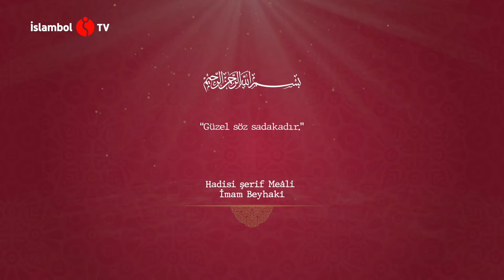Günün Hadisi - 22